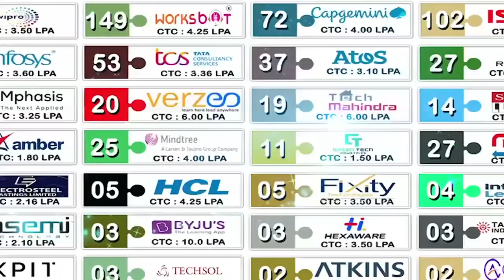6, 7 నెలల్లో వైకుంఠపురం బ్రిడ్జి సమస్యకు పరిష్కారం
- త్వరలో తాగునీటి  అమృత్ పథకం సీఎం చంద్రబాబుచే  ప్రారంభం
- వైకుంఠపురంలో తాగునీటి సమస్యకు శాశ్వత పరిష్కారం
- ఇది మంచి ప్రభుత్వం కార్యక్రమంలో వైకుంఠపురానికి ఎమ్మెల్యే కావ్య కృష్ణారెడ్డి హామీలు